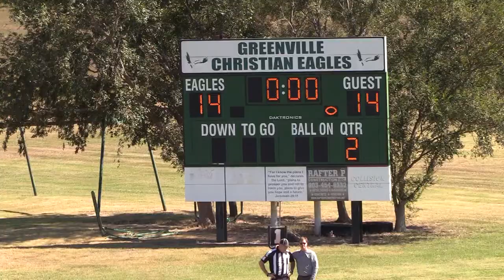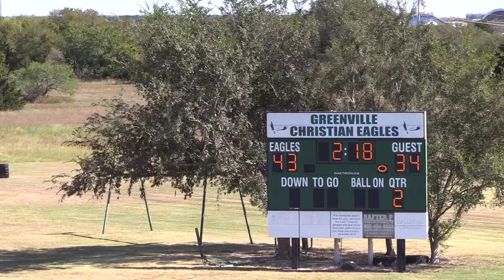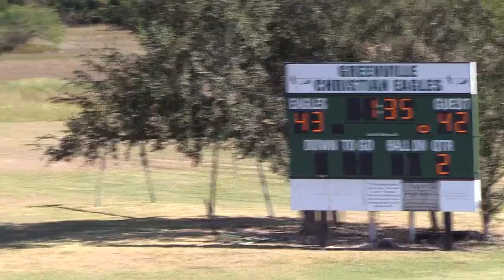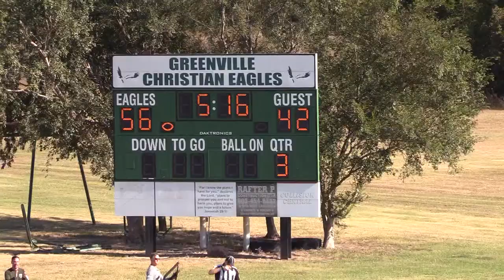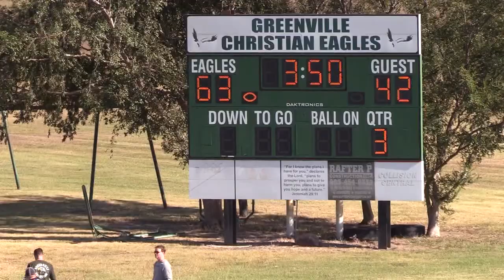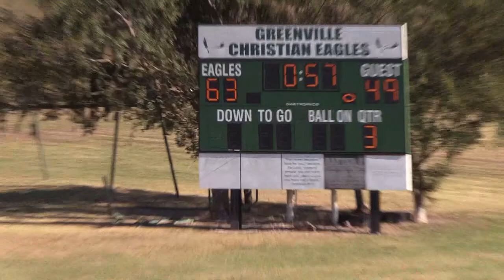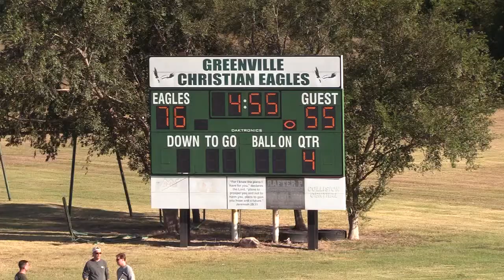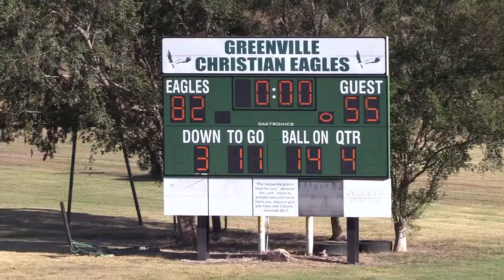Greenville Christian School vs East Christian Academy Homecoming 2019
GCS celebrated Homecoming on 10/12/2019 in a special way by honoring Trevor Daniel. Caddo Mills ISD Band attended and played during the halftime show.